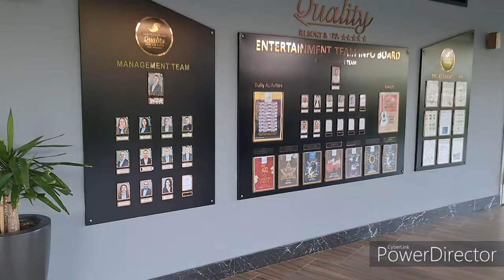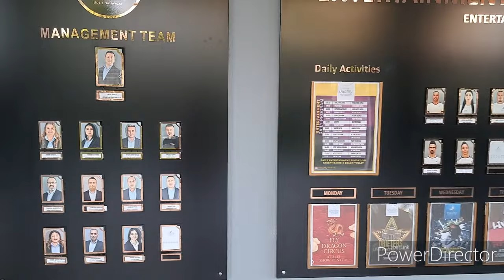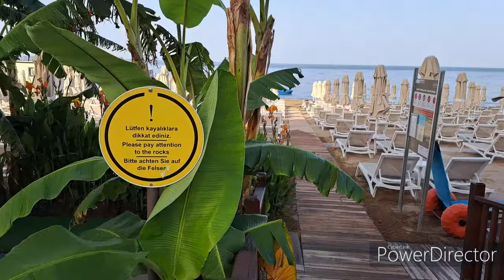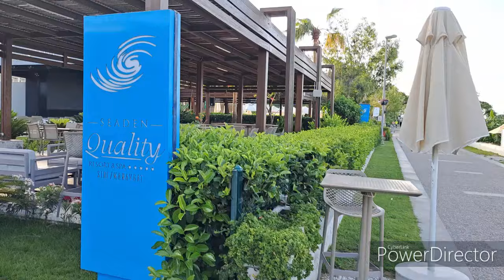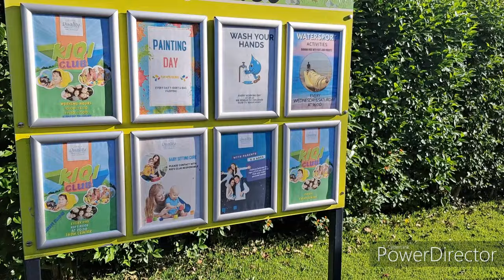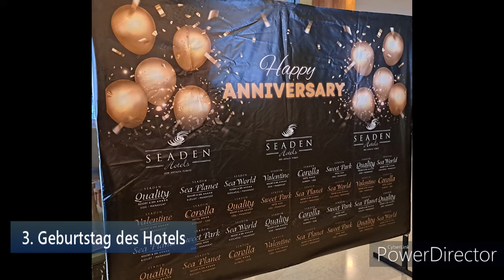Seaden Quality Resort & SPA - Rundgang Juni 2024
Kurzer Rundgang durch das Seaden Quality Resort & SPA in Side/Türkei.